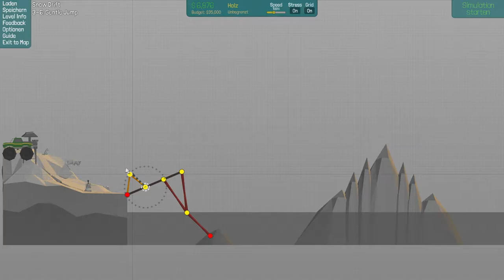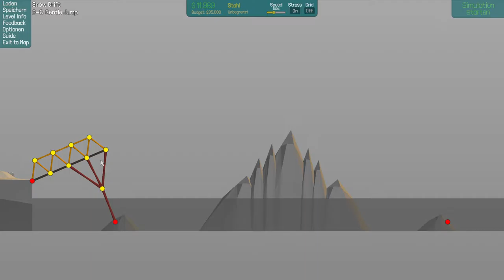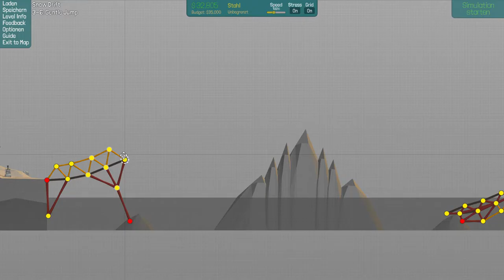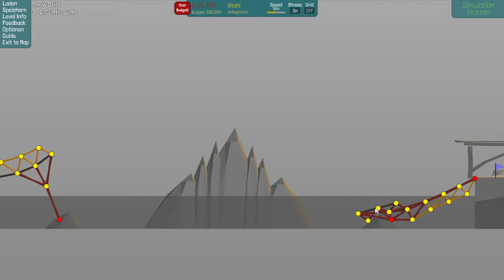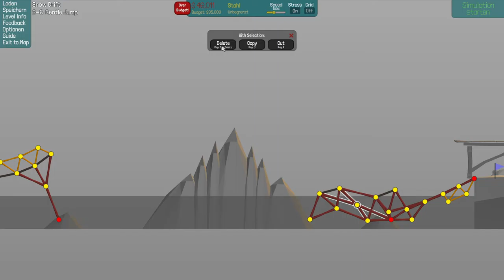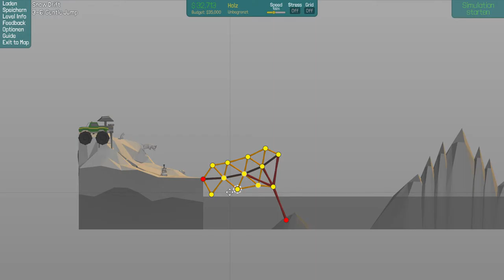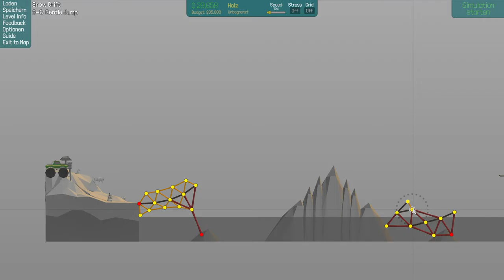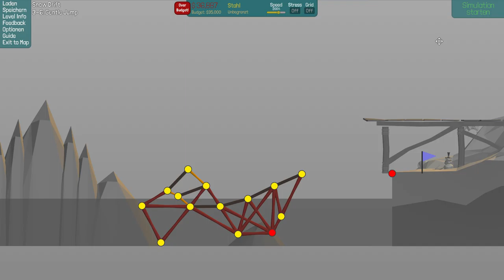Poly Bridge #26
Hi!
Ich brauche Hilfe bei der einen Brücke.
!!!Hilfe!!!
LG Stefan

YouTube Kanäle=